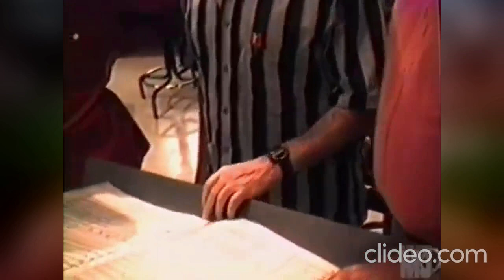UPDATE On The MJ Studio Leaks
My name is the Horseman, and today I wanted to make a quick video, giving you all an update on the MJ Studios leaks and what happened after the incident.